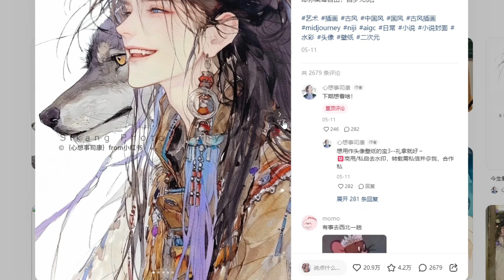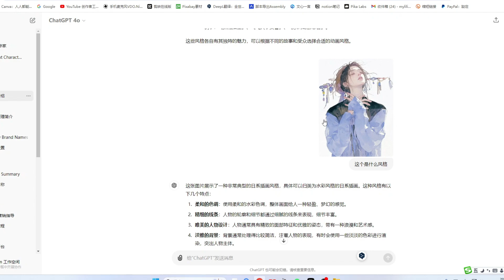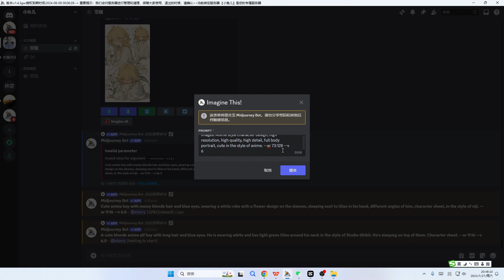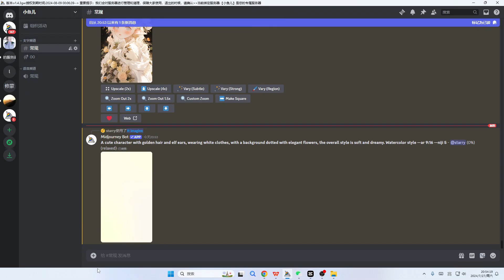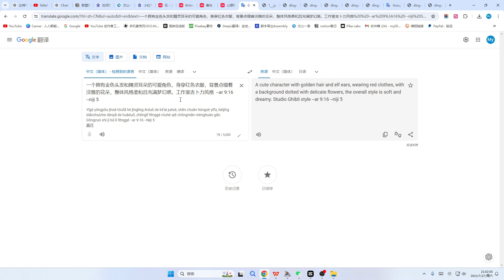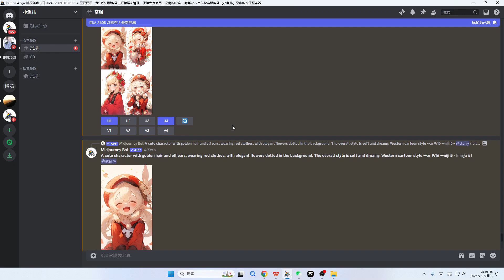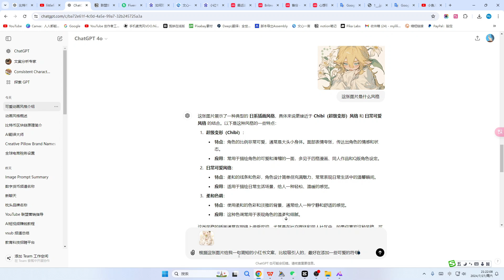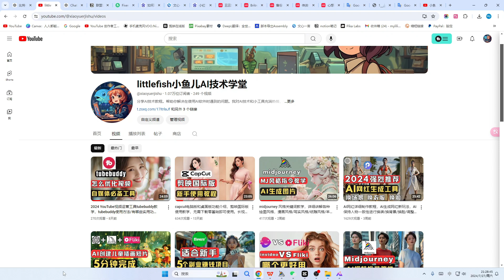AI制作小红书图片教程，小红书怎么制作图文，10分钟教你用 chatGPT+midjourney 制作小红书文案配图，新手如何做小红书，ai图片生成工具推荐，midjourney绘图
非常感谢。